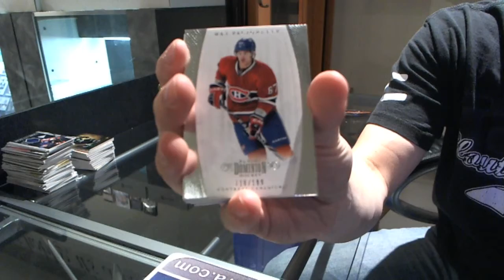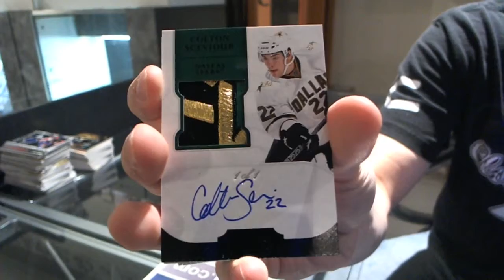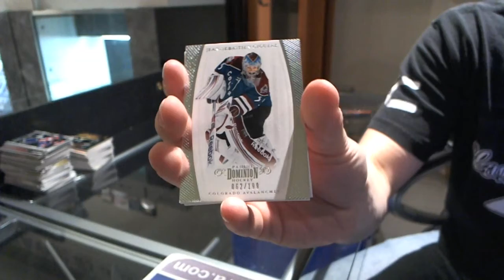11-12 Dominion Hockey Box Break - C&C #1263